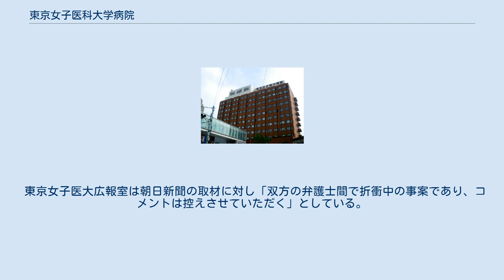東京女子医科大学病院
学校法人東京女子医科大学 」 東京女子医科大学病院 東京女子医科大学病院 （とうきょうじょしいかだいがくびょういん）は、東京都新宿区河田町にある大学病院である。
略称は、女子医大病院、TWMUH。
東京女子医科大学河田町キャンパスに併設されている。
 東京女子医科大学は医師給与が最低級にも関わらず、多くの勤務医たちは国内最上級の医療経験を積むため、薄給を覚悟でこの病院を選ぶ。
がそれでは生活できないため、外部の病院での勤務＝外勤＝アルバイトが週1回認められてきた。
これが長年の慣行だった。
 が経営陣はこれを一方的に破り、外勤をやめなければ給与を下げるという通告を、2021年2月に勤務医へ打ち出した。
医師たちには衝撃が走り、他院へ移るか我慢するかを迫られた。
それが前代未聞の大量退職の原因になった。
 2020年6月11日、東京女子医科大学は団体交渉に臨んだ東京女子医科大学労働組合に対して、全職種の「今期の上半期賞与は支給しない」と回答した。
今回のボーナスゼロ回答を受けて、全看護師（3病院合計）の5分の1にあたる約400人が退職の意向を示した。
日本医療労働組合連合会の調査によると、夏季ボーナスについて回答した全国の医療機関338のうち、約3割が去年より支給額が下がったが「ボーナスゼロ」回答は東京女子医科大学のみであった。
 同年7月31日付で病院側が教職員向けに通知した文書によると、理事会で夏季賞与は基本給の0.9カ月分でいったん決定。
「コロナ感染症拡大に伴う様々な心労・負荷に対する慰労を込めて」0.1カ月分を上乗せし、合計1カ月分として賞与を支給する方針に転換した。
 2020年4月に入職した女性看護師（21歳）が、新型コロナウイルス感染症の感染が拡大していた2月末から3月始めに海外への卒業旅行をした3週間後、病院から無給での自宅待機や自費でのPCR検査を求められた。
こうした対応の詳しい理由を説明してほしいと伝えたところ「勤務態度が芳しくない」などとみなされ、6月末に解雇された。
 女性看護師は、東京女子医科大学看護専門学校を卒業して看護師国家試験を終え、卒業を待つだけだった2月27日、ロサンゼルスに卒業旅行に出かけた。
専門学校からは在学中の2月中旬に海外渡航は控えるよう言われていたが、3カ月前から計画していたこともあり出発し、現地の友人宅に滞在し3月5日に帰国した。
海外へ渡航したことは3月下旬にあった病院からのアンケートに回答して伝えた。
 病院の寮に転居し初出勤に備えていた3月31日夜、病院から電話で3週間の自宅待機を言い渡された。
さらに自費（5万5千円）でPCR検査を受けるよう指示された。
PCR検査の結果は陰性で、自宅待機は解除され、女性看護師は4月23日から病院で働き始めた。
 5月に入って病院側から（1）海外渡航についての弁明書または始末書の提出（2）PCR検査の自費負担（3）自宅待機中は無給とする、という3点を自宅待機解除の要件として同意するという内容の書面の提出を求められた。
女性看護師によると、就職前に海外渡航した新人看護師は30人以上おり、病院側に対応を糺す質問が相次いでいたという。
 女性看護師は5月末に同意書を提出。
同時に法的根拠などを丁寧に説明してほしいと病院側に伝えたところ、3日後の6月30日に雇用契約を終了するとの通知書が届いた。
通知書には「海外渡航したことやPCR検査代金の自己負担にかかわる同意書の提出までの経緯などに鑑み、勤務態度が芳しくないものと判断した」などと書かれていた。
寮からの退去も命じられ、4年働けば免除されることになっていた看護専門学校在籍中の奨学金計108万円の返却も求められた。
 東京女子医大広報室は朝日新聞の取材に対し「双方の弁護士間で折衝中の事案であり、コメントは控えさせていただく」としている。